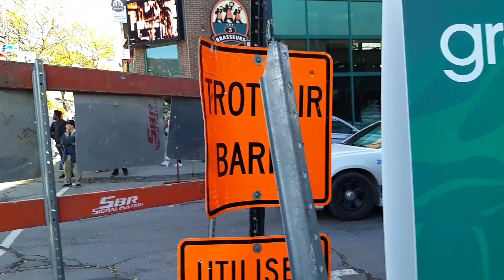Otro en Vivo el October 29, 2019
Paseando por Centre Ville.